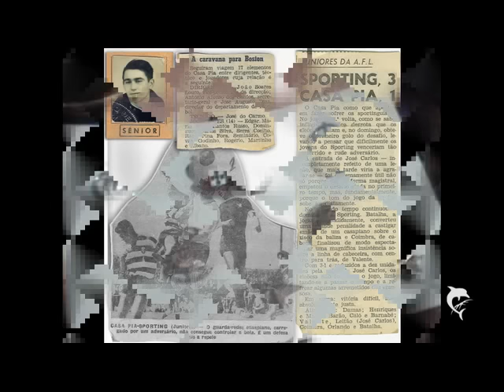GANSOS PARA SEMPRE 60's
Over 500 students, x-students and associates of Casa Pia de Lisboa are joined on Facebook and meet daily to exchange memories, photos and support each other.